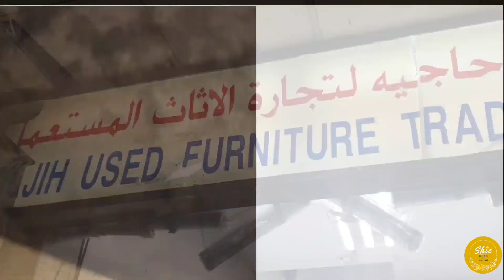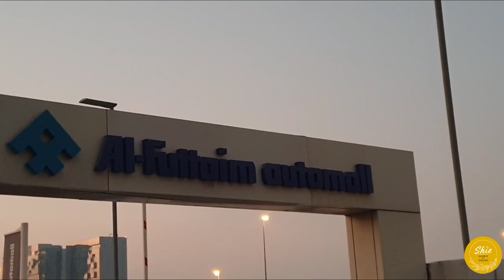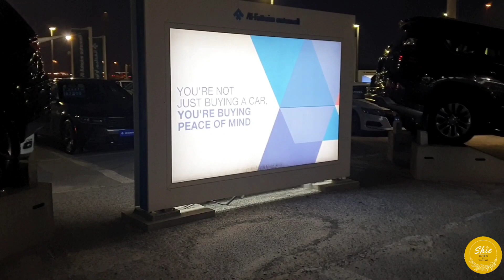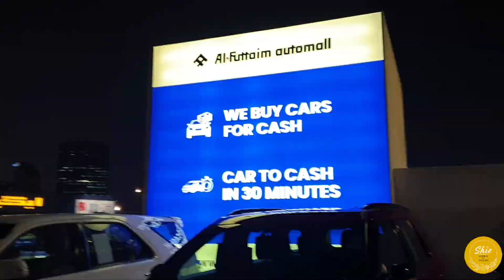Brand New Market Vs Dubai Used items Market (CARS, Furniture & Home Appliances.)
This video covers the used cars Al futaim Auto Mall. Where you can get all times of cars family cars, sports cars, other utility cars. It’s also covering a comparison between the new branded furniture from the big brand shops and used from Deira 2nd Hand Market. The new verses used Furniture, televisions & surround System other home appliances, it has full details of prices and how to Negotiate for good deals.

shiro wa thumi#
FB. Shizo shiro thumi.